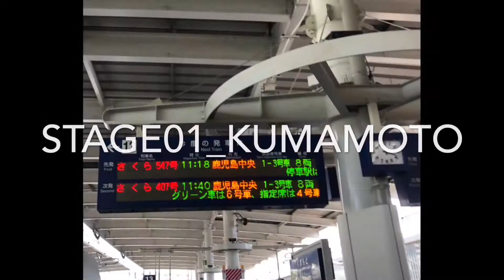2018_0408_熊本SINGLE SELECTION TOUR@PERSONZchannel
2018年4月8日（日）熊本 ぺいあのPLUS

ツアーの熊本。
私たちのDF、テツが福岡にて入院！と福岡のライブの日に聞いて、
翌日熊本へ移動する前に、サプライズお見舞い。
回復に向かっているとのこと。
みんなで安心して熊本へ移動。
熊本、ぺいあのPLUSのスィーツに癒され、会場も盛り上がりました。